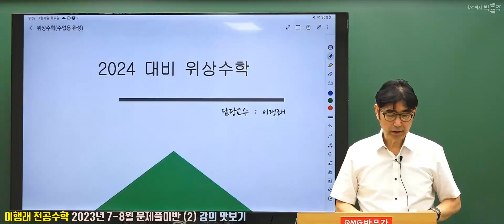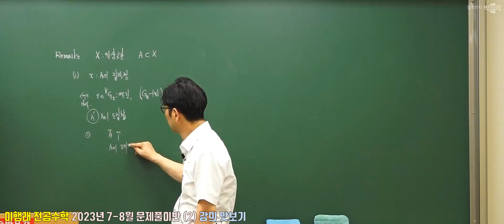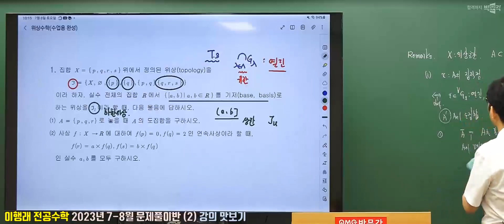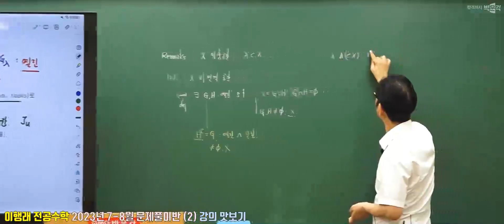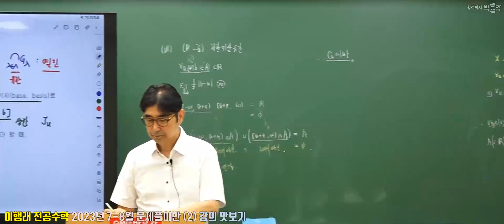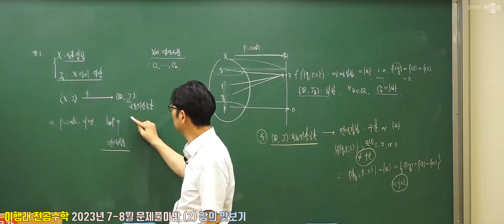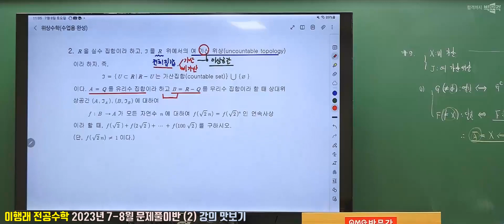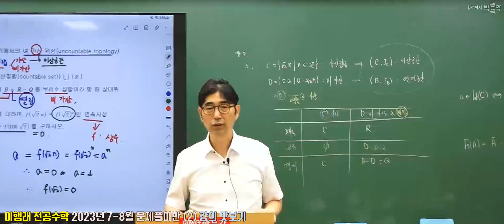임용고시 전공수학 2023년 7-8월 문제풀이반2 강의 맛보기 | 박문각임용 이행래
이행래 전공수학 2023년 7-8월 문제풀이반2 강의 맛보기 영상입니다.